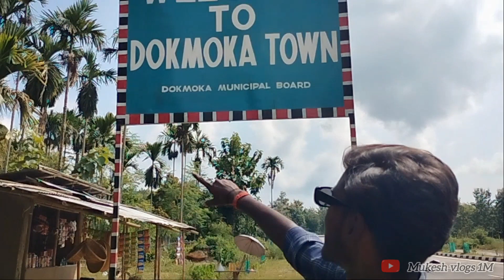हंसते-हंसते पागल हो जाओगे। bhelughat waterfall behind the scene. 😂bhelughat